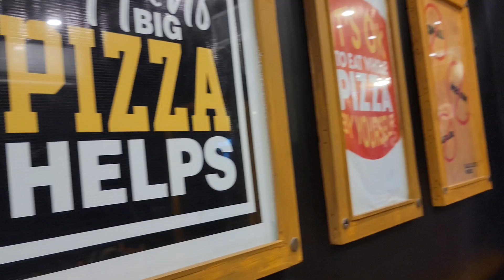Karachi Unpaid Vlogger Pizza Day 2 at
Pizza day 2 by Karachi Unpaid Vlogger

Today we  on suggestion of our followers We finally decided to try The Big Pizza bahaduarabad

and here is the my genuine reviee about their quality, management and food

so share follow for more reviews